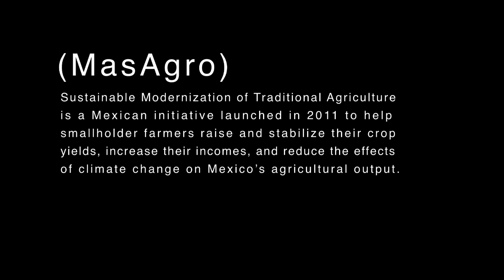A farmer's call to join MasAgro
José Almilcar Tacias Ruiz is a maize farmer in Chiapas in the community of Belisario Domínguez, described to me as "near the dam," a landmark in the area. I went with CIMMYT staff member and post harvest specialist Gerardo Ramirez to take a silo and some super bags to José Almilcar Tacias Ruiz, who had heard of Masagro and was interested in learning more about storage options for grain.

Halfway through an interview about his post-harvest challenges, Gerardo responded to some of José's observations and concerns by explaining in depth exactly what the MasAgro is trying to accomplish. This video captures the farmer's response to Gerado's explantion of the program

This is one story of many to come about my recent visit to Chiapas to see the work of conservation agriculture and Masagro in the Mexican State. Make sure to follow more of the testimonials and stories from Chiapas by visiting and our MasAgro section on the CimmytInt Youtube channel.